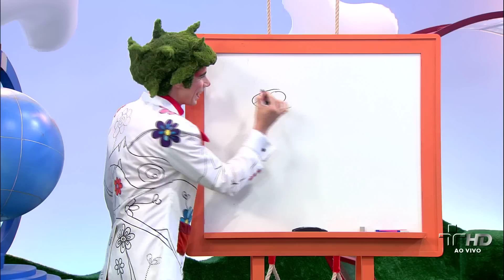Quintal da Cultura - História com desenhos: Canguru - 09/01/12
Ludovico conta a história do canguru.